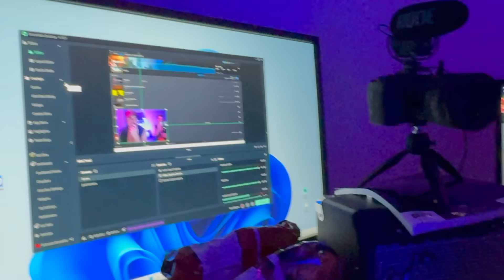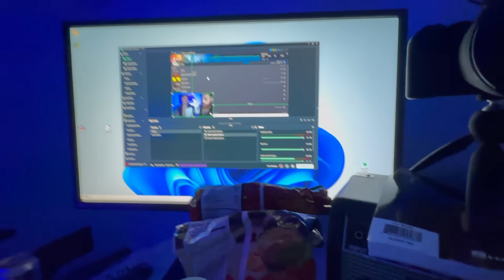HANGING OUT WITH @CameronDomasky - DAY 54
@CameronDomasky and I went live on his channel the other day so if you want to not miss the next one go follow his channel! and thank you to Amy for setting up my streaming stuff!